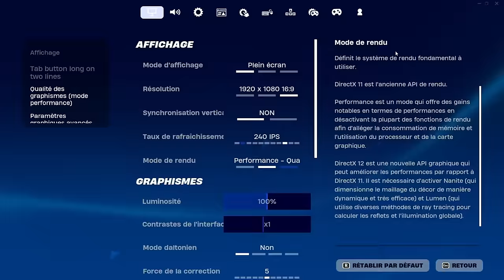FAUT-IL ACTIVER L'EDIT EN RELACHANT SUR FORTNITE ? AVANTAGES ET INCONVENIENTS DE L'EDIT ON RELEASE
Quels sont les avantages et inconvénients de l'edit on release sur Fortnite ? On analyse le gameplay des joueurs PRO Bugha et Mr.Savage pour comprendre les différences des deux paramètres .

Pour me soutenir 🍓 Code Créateur : swima